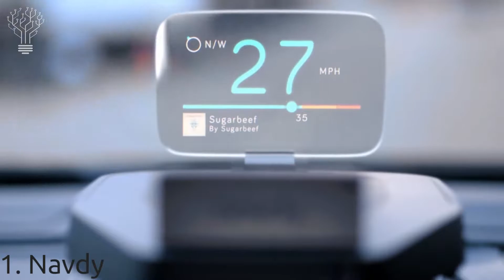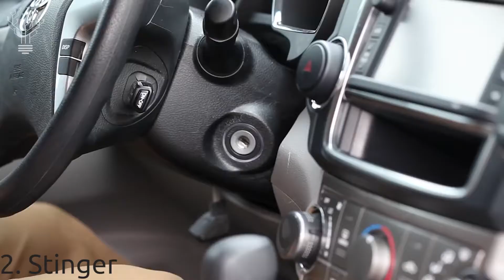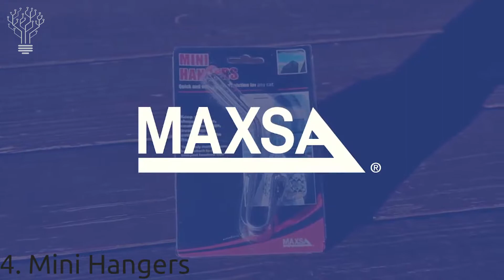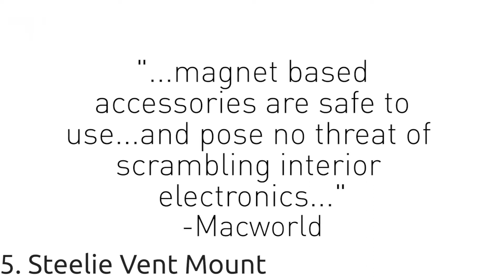5 Amazing Car Gadgets You Can Buy Now on Amazon #2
5 Amazing Car Gadgets You Can Buy Now on Amazon #2

1 : Navdy
2 : Stinger
3 : Radmo
4 : Mini Hangers
5 : Steelie Vent Mount

If you liked this video, checkout our other playlists and videos -

Videos